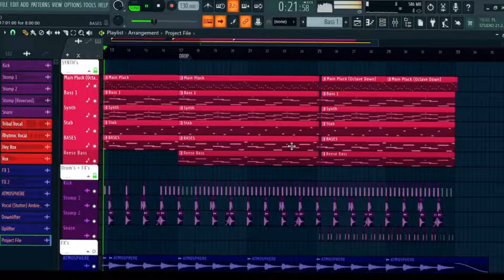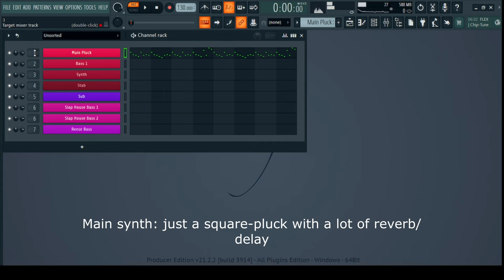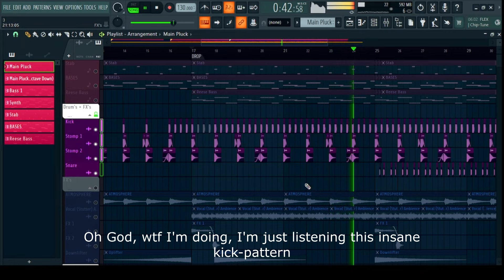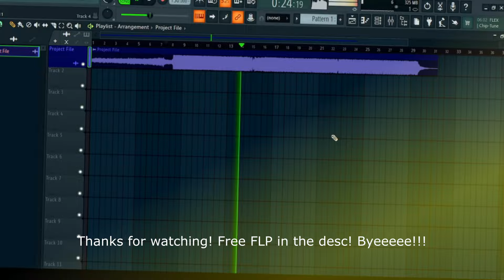HOW TO MAKE BRAZILIAN PHONK LIKE ETERNXLKZ | STOCK PLUGINS + FREE FLP [FL STUDIO]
Contains: 12 Construction Kits | 25 Bass Kits | 25 Melody Kits | 503 Files | 1.3 GB

Contains: 20 Construction Kits | 277 Files | 183 WAVs & 94 MIDIs | 838 MB